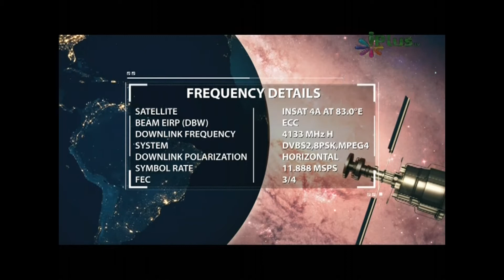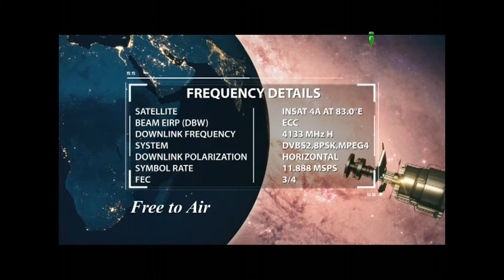Islam Aur Dehshatgardi, Brother Zaid Patel, Part 4, Episode 22